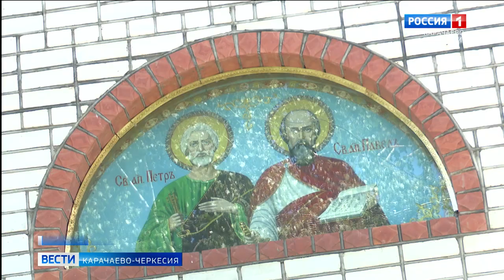Станица Зеленчукская отметила 165 годовщину со дня образования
Станица Зеленчукская отметила 165 годовщину со дня образования. В этот день для жителей гостей и станицы была подготовлена большая развлекательная программа. Юбилей Зеленчукской совпадает с престольным праздником Петра и Павла.